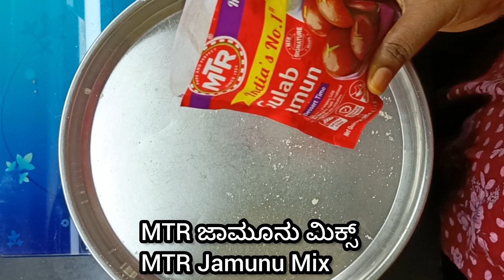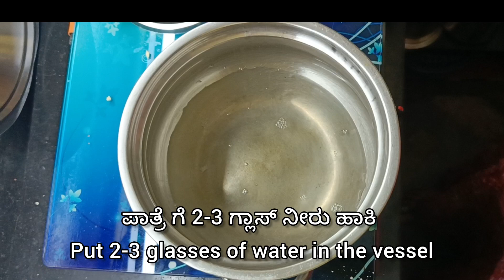ಮೃದುವಾಗಿ MTR ಗುಲಾಬ್ ಜಾಮೂನ್ ಮಾಡುವ ವಿಧಾನ|how to make soft MTR gulaab jamun recipe|Atharva's kitchen's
gulaab jamun
easy sweets
healthy food
bengali sweet
brown rasagulla
milk jamun
in kannada

try this recipe super tasty and softy jamun and good healthy sweet.